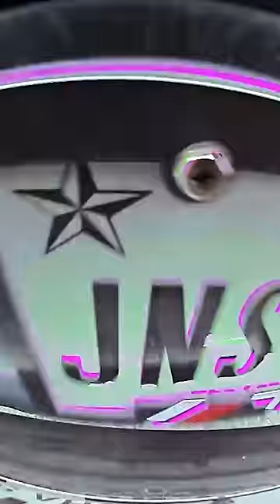LE COSTÓ $7400 ESTE GOLPE AL GUARDABARROS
⚡ Todos los vídeos se envían a o para los canales de Wham Baam y se utilizan con permiso de copyright original.

Historias de Teslacam, es una serie de conductores propietarios de Teslas que mediante situaciones reales evidenciadas en los videos de las cámaras tipo Tesla Dashcam que poseen estos vehículos a través de la función de Sentry Mode, comparten sus experiencias. Todos los hechos son grabados desde los vehículos y son enviados a este canal por un entusiasta de los Teslas. Contacto a cada persona que comparte sus videos para conversar con ellos y conocer más sobre sus historias, antes y después del video para mantenerme al tanto de lo que pasa en ese transcurso de tiempo.

A partir de estas imágenes y la descripción de las acciones, el espectador puede concientizarse de las consecuencias que conlleva ser un mal conductor y así aprender un poco más sobre prevención de riesgos al conducir. Es mi deseo agregar esa forma creativa y única de contar las historias transformándolas para asegurarme que disfrutes y aprendas del contenido que se presenta en este canal.